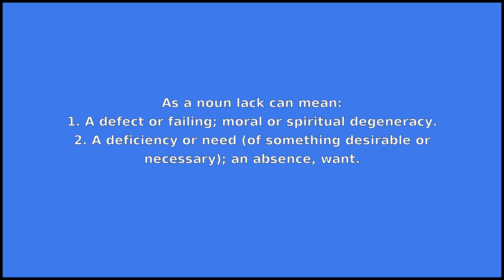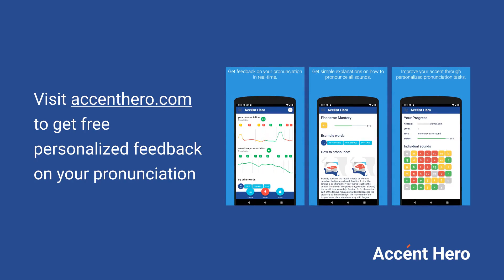LACK - Meaning and Pronunciation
How to pronounce lack?

This video provides examples of American English pronunciations of lack by male and female speakers.
In addition, it explains the meaning of lack through a dictionary definition and several visual examples.

IPA Transcription of lack is /lˈæk/.

Definition of lack according to Wiktionary:
lack can be a noun or a verb

As a noun lack can mean:
1. A defect or failing; moral or spiritual degeneracy.
2. A deficiency or need (of something desirable or necessary); an absence, want.

As a verb lack can mean:
1. To be without, to need, to require.
2. To be short (of or for something).
3. To be in want.
4. To see the deficiency in (someone or something); to find fault with, to malign, reproach.

If you'd like to test your pronunciation of lack, check out Accent Hero's real-time pronunciation feedback tool: